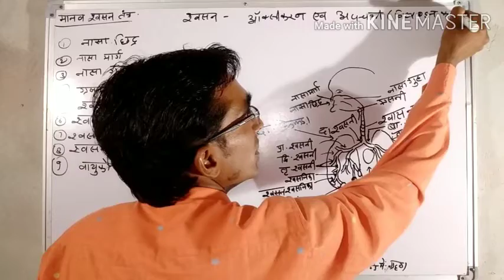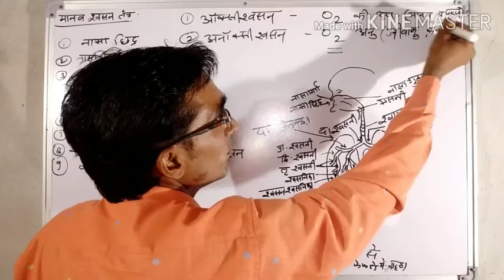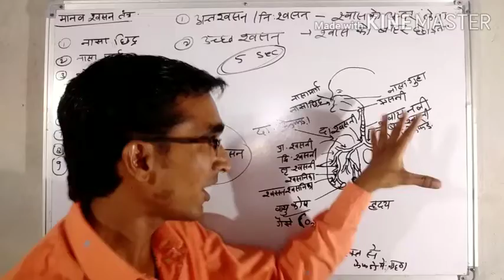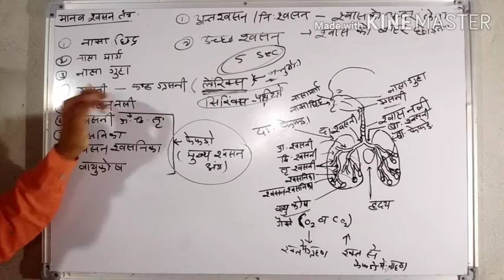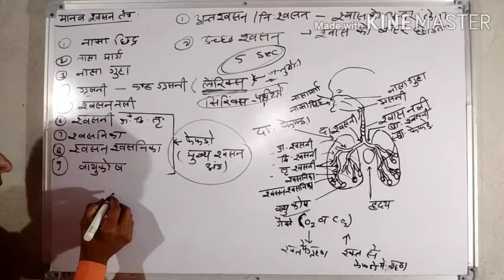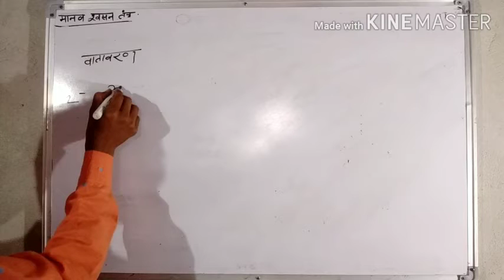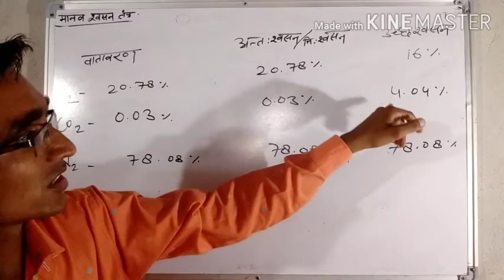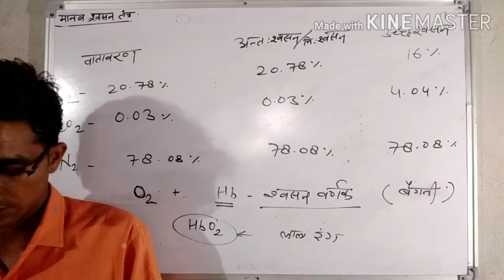मानव श्वसन तंत्र।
Respiratory system in human .मानव में श्वसन तंत्र। respiration. श्वसन तंत्र। respiratory system जंतुओं में श्वसन। respiratory system in animal.